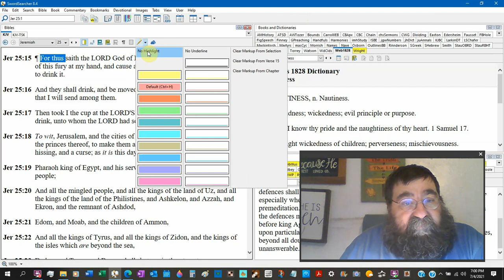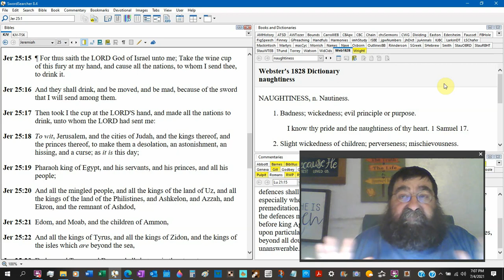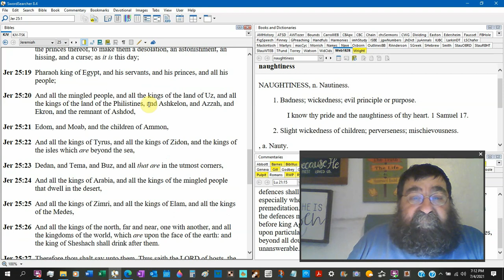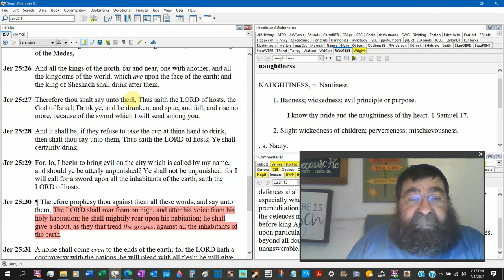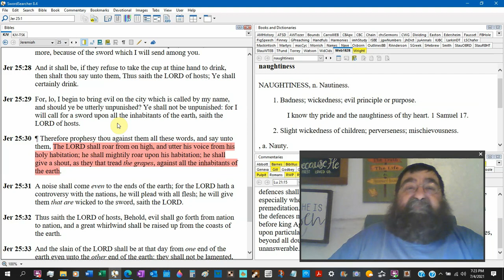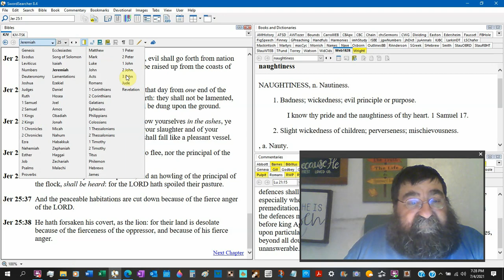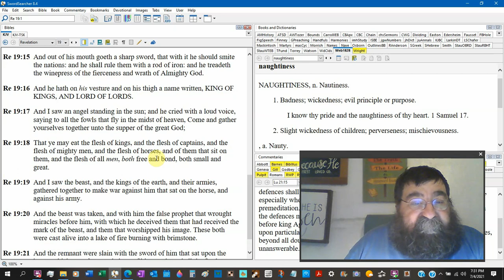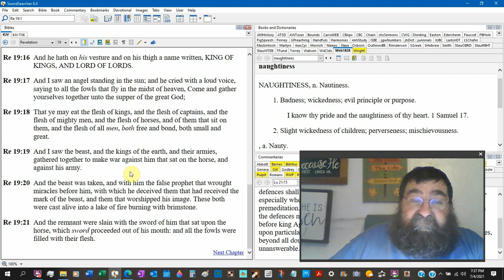Take The Wine Cup Of This Fury At My Hand Jeremiah 25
The judgment that will come upon all the nations of the world, the 2nd Advent of Jesus Christ.